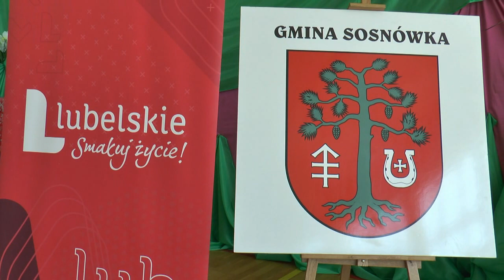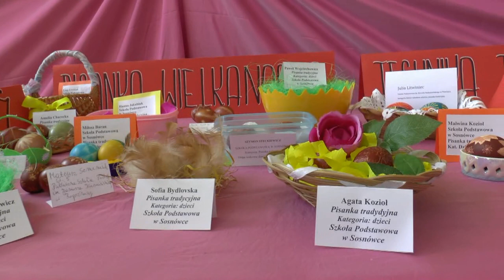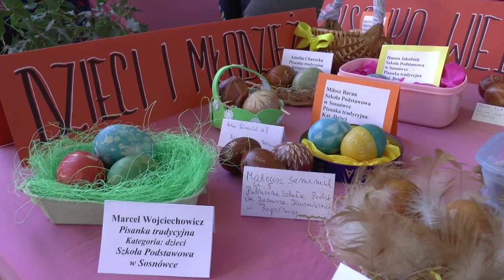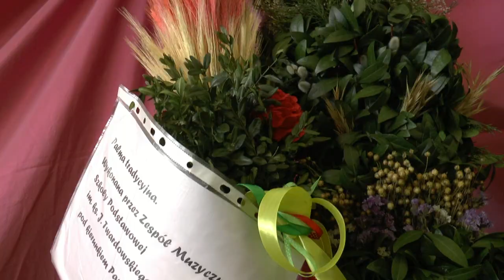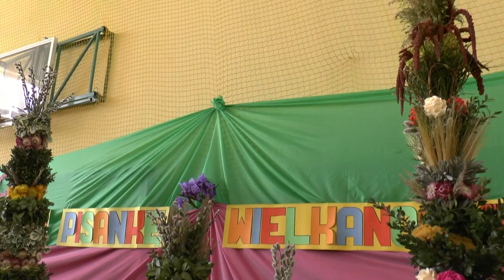8. Powiatowy Przegląd Wielkanocny w Sosnówce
3 kwietnia w Sosnówce odbył się 8. Powiatowy Przegląd Wielkanocny.